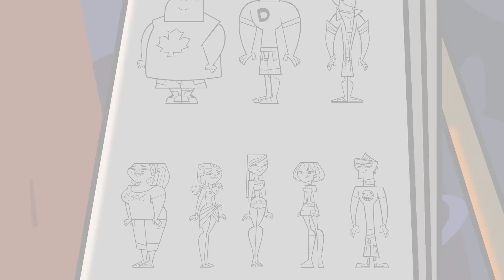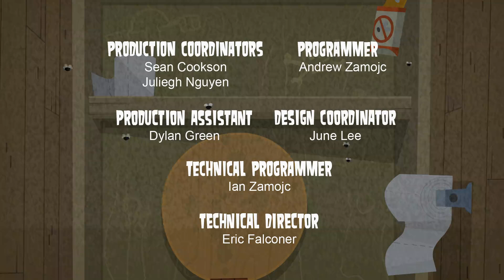Total Drama Island - Avsnitt 19 - Svenska - "Motorsågsmassakern" - HD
Camparna går igenom en utmaning där dem blir förföljda av en psycho mördare och se vem som klarar sig längst.

Total Drama är en Kanadensisk animerad komedi teve-serie som är en hyllning och parodi på stereotypa likheter som ofta befinner sig i dokusåpor.
Serien och alla uppföljar-säsonger är vanligtvis sammanlagt namngett the Total Drama series.